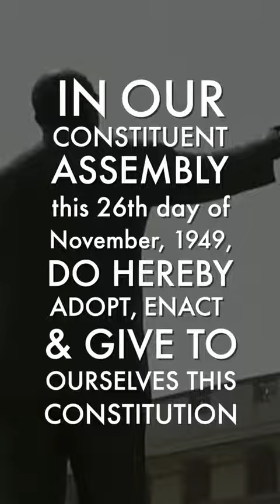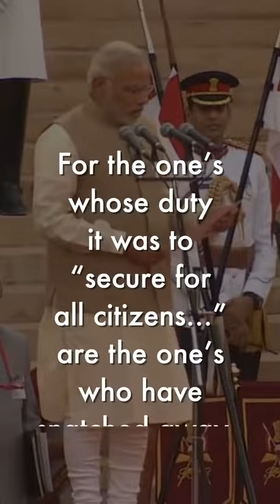constitution made on 26 November maths burner